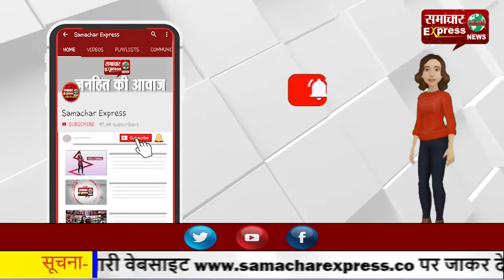मांगों को लेकर नगरपालिका सफाई कर्मचारियों ने किया प्रदर्शन